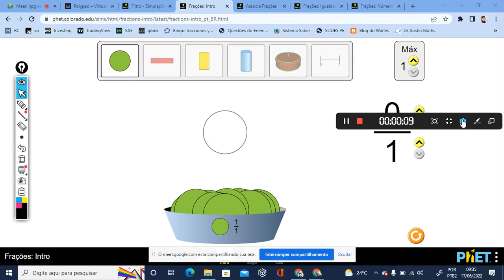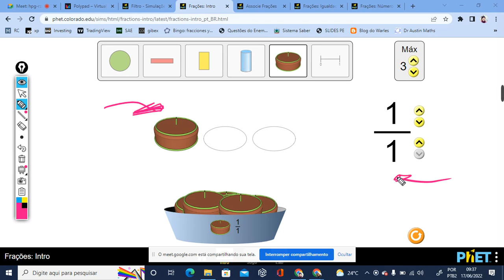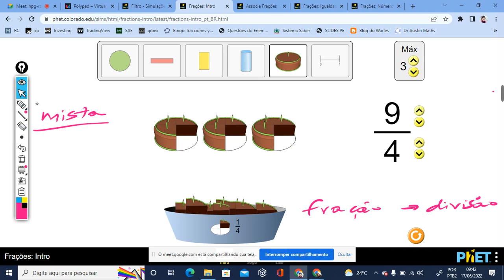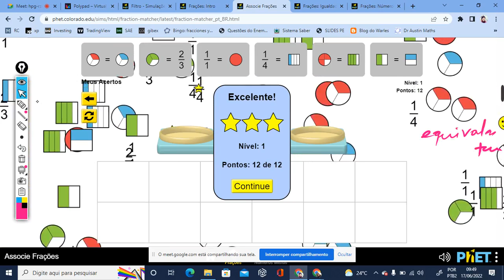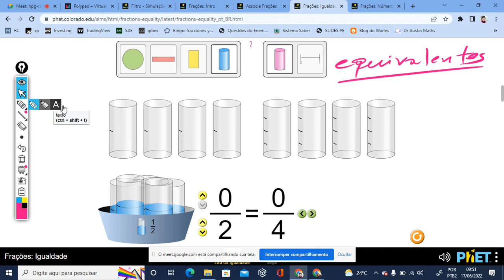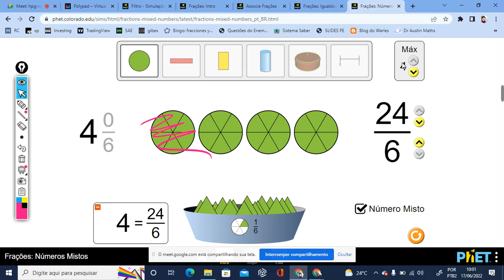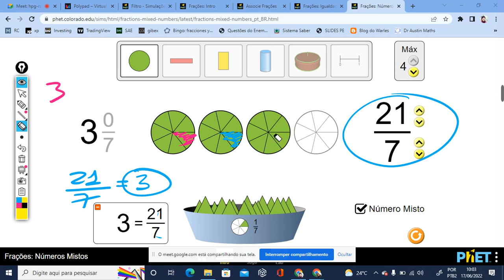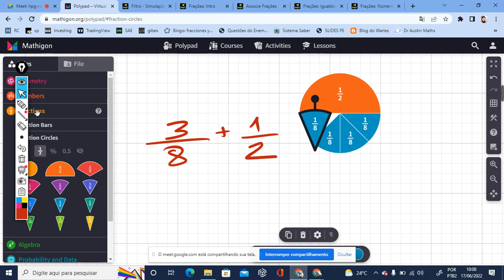TUDO SOBRE FRAÇÕES USANDO A PLATAFORMA PHET SIMULATIONS (6° ANO | 7º ANO | 8° ANO | 9° ANO)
AULA COMPLETA SOBRE FRAÇÕES USANDO A PLATAFORMA PHET SIMULATIONS

- DEFINIÇÃO DE FRAÇÕES
- FRAÇÕES EQUIVALENTES
- FRAÇÕES IMPRÓPRIAS
- NÚMEROS MISTOS
- ADIÇÃO DE FRAÇÕES
- SUBTRAÇÃO DE FRAÇÕES
- PROPORCIONALIDADE